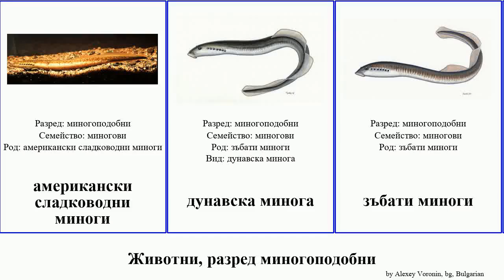Животни, разред миногоподобни миноги минога animal lamprey Украинска дунавска Hickman Sweet зъбати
Животни разред миногоподобни.
animal of Order lamprey, language: bg.

американски сладководни миноги
дунавска минога
зъбати миноги
миногови
миногоподобни
морска минога
морски миноги
ручейна минога
Ручейни миноги
тихоокеански миноги
Украинска минога
южни миноги